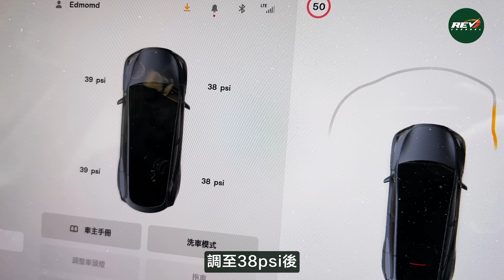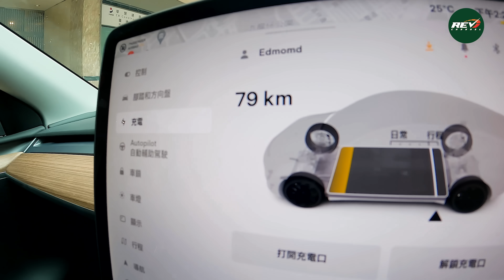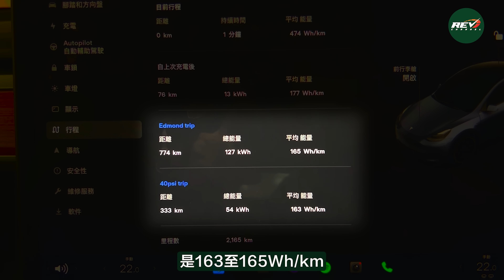Tesla Model Y Long Range 以為一定是買它 試完後想法變了#revchannel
Tesla Model Y Long Range的售價、電池容量、可行走里程、四輪驅動、車廂空間等等，均是香港電動車之中堪稱無敵手，大部分以一換一電車計劃從汽油車換購電動車的人，不少是以Model Y Long Range為首選目標。REV Channel內打算換電動車的Edmond，他也是如此想，Model Y LR里程長，又有四驅，不但減少了經常充電動的問題，駕駛起來也應較安全。在香港電動車之中，Edmond先㨂了Model Y Long Range作偽用家式試駕，跑了近八百公里，最後他反而拿不定主意，原因何在？接下來，他還會挑選哪款電動車作購車前試駕？是Hyundai Ioniq？BMW i4？平治EQA？還是Tesla其他型號？大家看到最後，便會知曉。